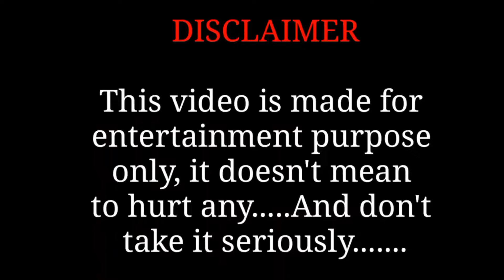Diwali anar vs ???? will it survive दिवाली अनार बनाम ????क्या यह जीवित रहेगा